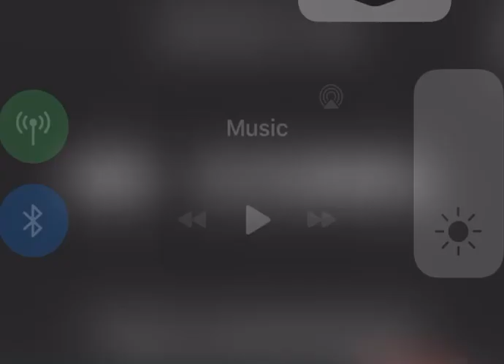Unused Boomerang ID 5/17/2014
taken before the rebrand of Boomerang

note: fake lol
I don’t own it anywhere.